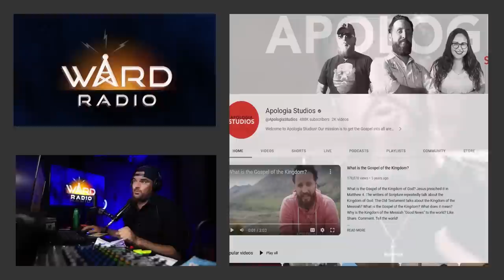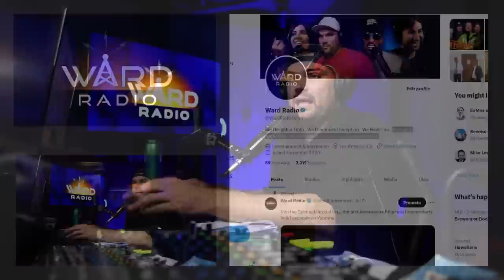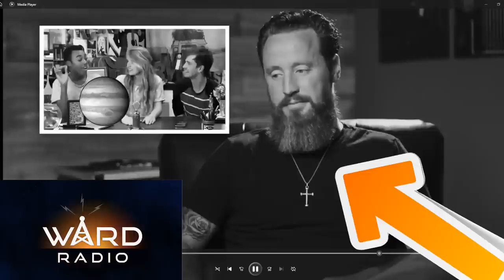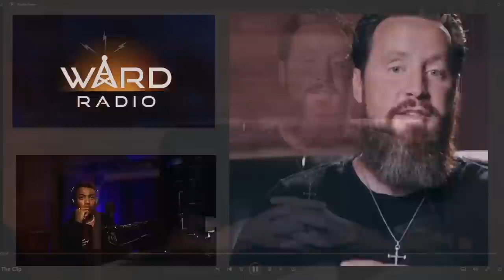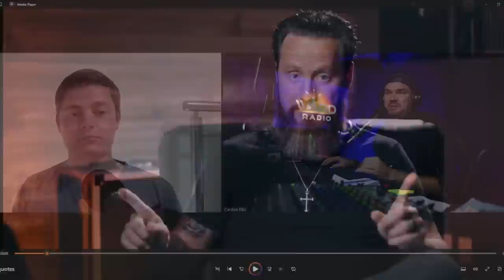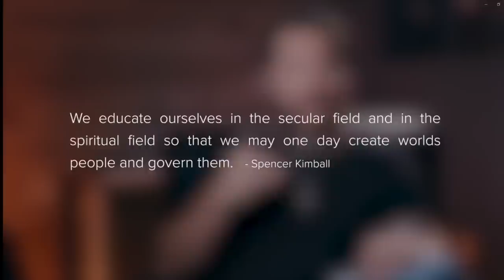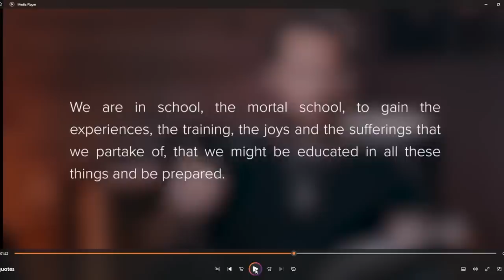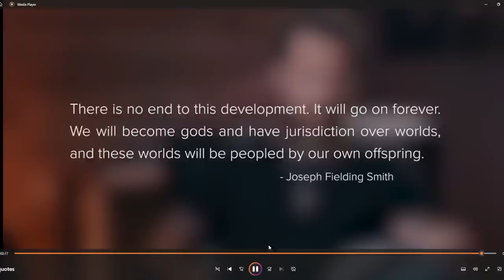Debunking the Anti-Mormon Burger King of Apologia Studios!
Jeff Durbin, the anti-mormon burger king is probably the most recognizeable Nicean Ninja Turtle at Apologia studios.  He seems to want to spread the gospel well enough, but, he has a small, but not insignificant guilty pleasure... he LOVES lying about members of the Church of Jesus Christ and gatekeeping the body of Christ by mischaracterizing our doctrine.  Besides declaring "Mormons Aren't Christians" several times, he has now accused us of lying, so we are denouncing this deception and delighting in the truth of the gospel instead.  Have fun, and ask for a Whopper when you meet him, I hear he has a hook-up!